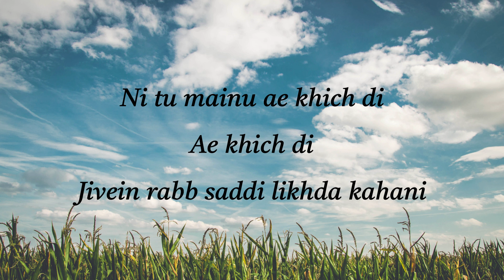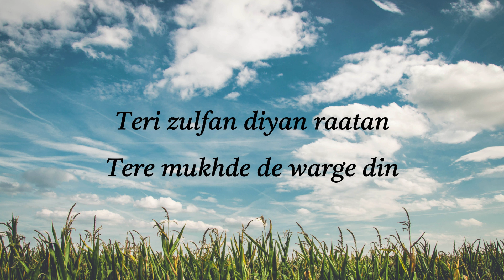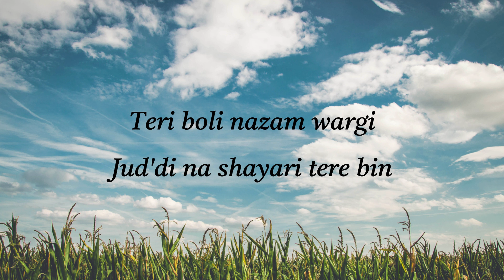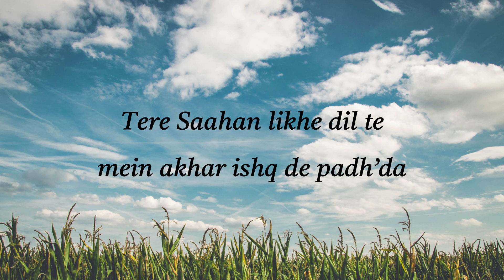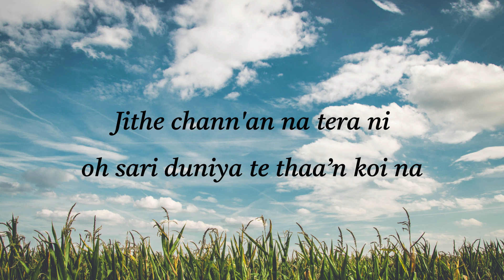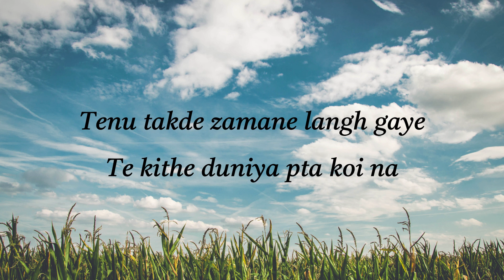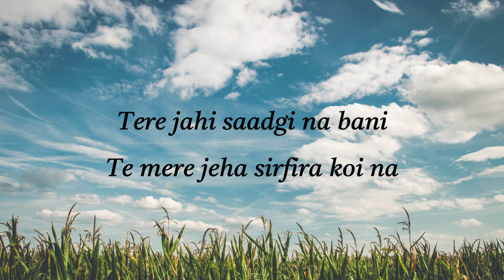Diljit Dosanjh: Psychotic (Official Audio) GHOST | Thiarajxtt, Raj Ranjodh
Psychotic performed by Diljit Dosanjh from the album GHOST (Official Audio)

Album: GHOST
Artist: Diljit Dosanjh
Lyrics: Raj Ranjodh
Visualizer: Irman Thiara